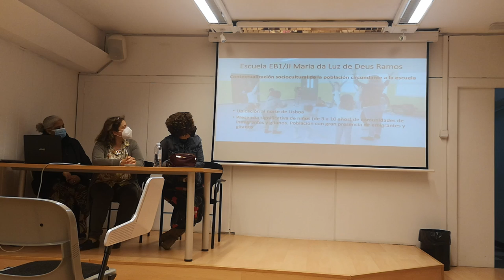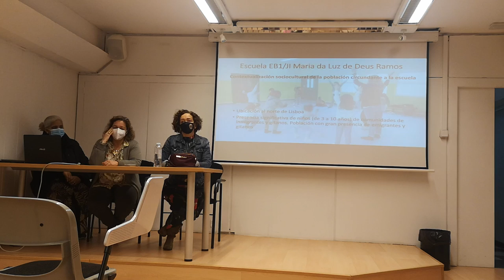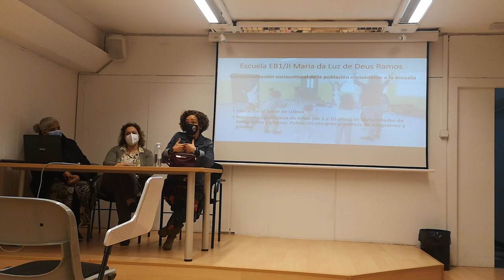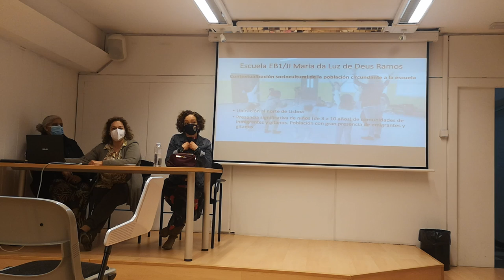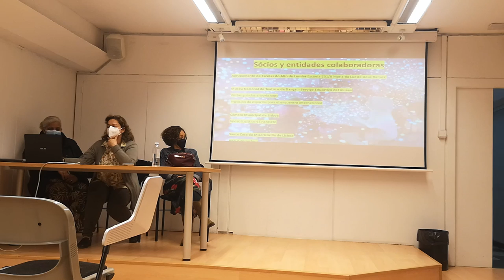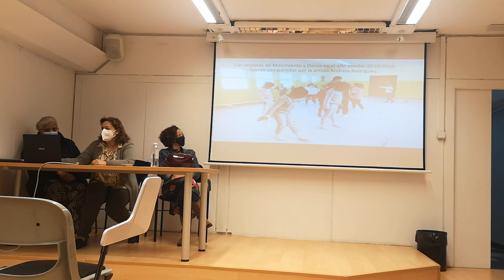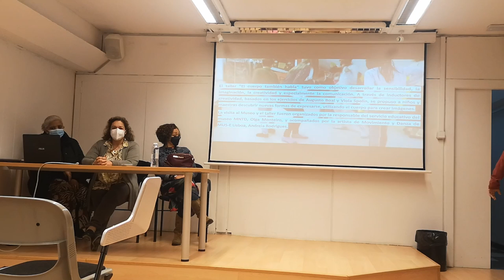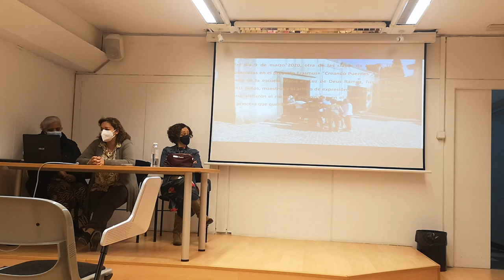Experiencias Portugal. Encuentro Formación Miraflores de la Sierra. Madrid 2021. Creando puentes